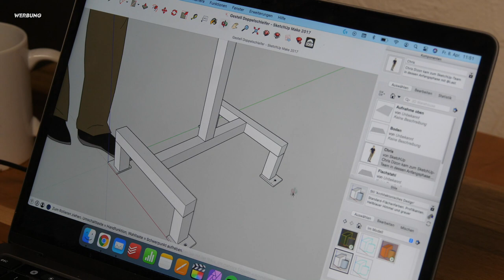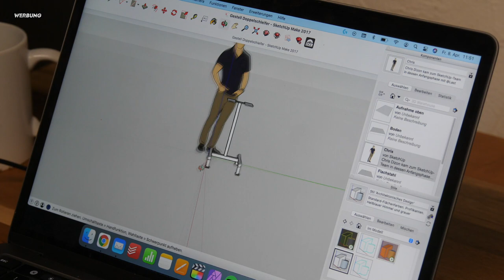Eine große Veränderung!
Ein Doppelschleifer ist natürlich sehr praktisch, wenn man seine Drehmeißel schärfen möchte. Mit diesem Projekt möchte ich heute aber ausprobieren, ob ich effektiver arbeiten kann.